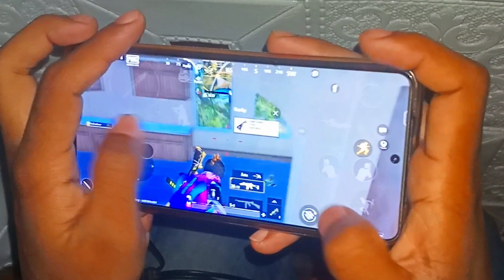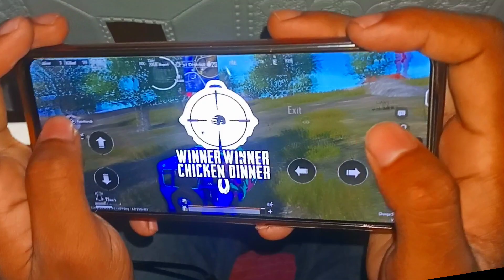19 KILLS 😍PUBG LITE SOLO VS SQUAD 🔥NEW UPDATE 0.27.0 HANDCAM GAMEPLAY WITH 5FINGER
19 KILLS 😍PUBG LITE SOLO VS SQUAD 🔥NEW UPDATE 0.27.0 HANDCAM GAMEPLAY  WITH 5FINGER

handcam gameplay video
Lon won handcam
God Tushar op handcam
gujjarx handcam

DIVICE
IQQO NEO 6 (8/128)
CLAW
5 FINGER GYRO ALWAYS ON
EDITING
KINEMASTER | VN APP

VIDEO COVER-

low wan gaming control
low wan gaming sensitivity
lou wan gaming config file
pubg lite chinese player
pubg lite live
lou wan gaming Handycam
pubg lite fastest movment config
chen nuo pubg lite
Chinese pubg player
i killed lou wan gaming
pubg lite fastest player
pubg lite
pubg lite handycam gameplay
pubg lite pro player
pubg status
wan gaming
chinese gameplay pubg
chinese player
chinese player pubg mobile
chinese pubg
fastest chinese player pc
hacker config pubg lite
high damege config pubg lite
lou wan gaming devices name
lou wan gaming inventory
low wan gaming new video
low wan gaming tdm flick gameplay
low wan gaming vs insane lion
lou wan gaming vs youtuber
low wan handycam
pubg lite chinese pro player
pubg handycam video
pubg lite 1vs4
pubg lite aimbot high damege
pubg lite gameplay
Pubg lite handycam
pubg lite lou wan gaming config
pubg lite new config
pubg lite me pro player kaise bane
pubg lite ka pro player koun hai
pubg lite how to pro player
pubg lite new update
pubg lite pro player setting
pubg lite 1vs4 gameplay

BIG YOUTUBER NAME-

Gamo Boy
Gujjar x
Vegna X
Take Zone Gamer